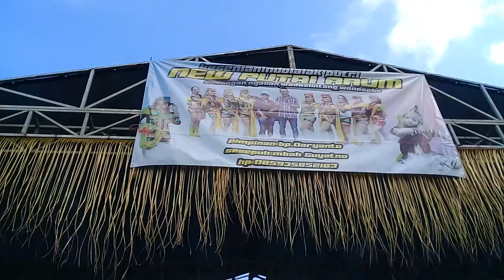PENAMPILAN APIK NDOLALAK NEW PUTRI ARUM MENDEM.||GEDONGAN NGALIAN WADASLINTANG